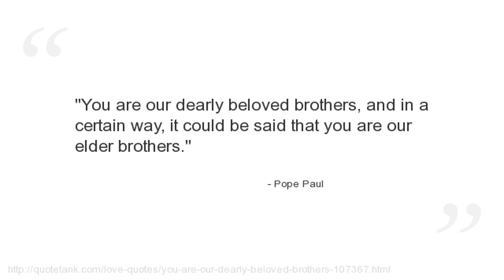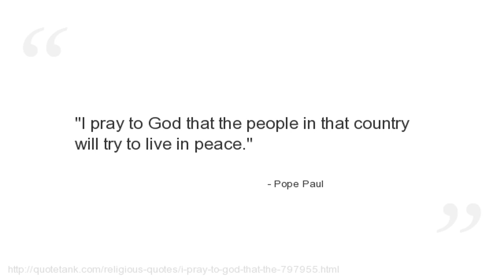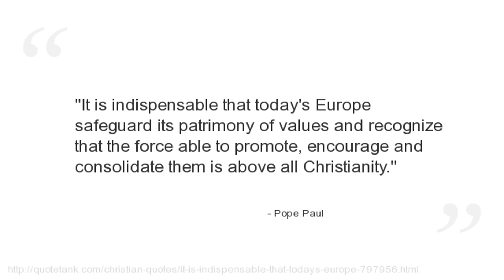Pope Paul Quotes